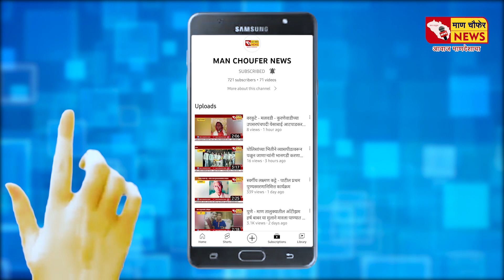म्हसवड - मोटरसायकल वरून पडून तरुणाचा दुर्दैवी अंत